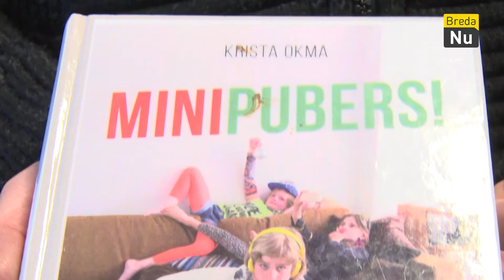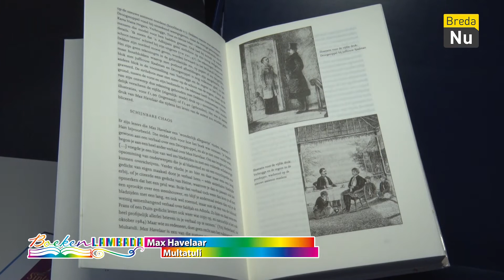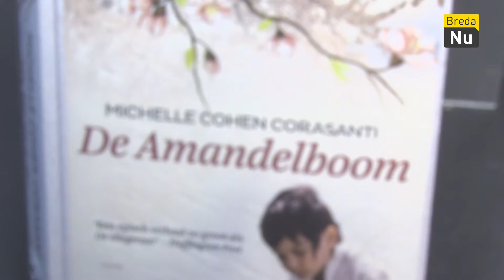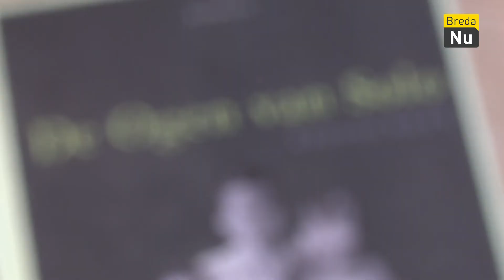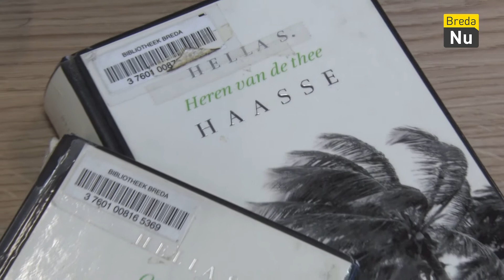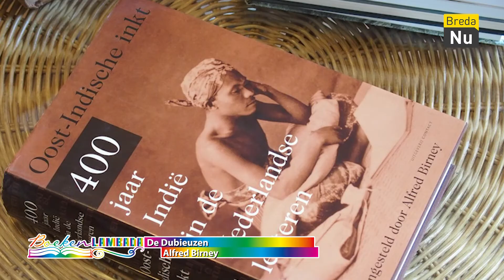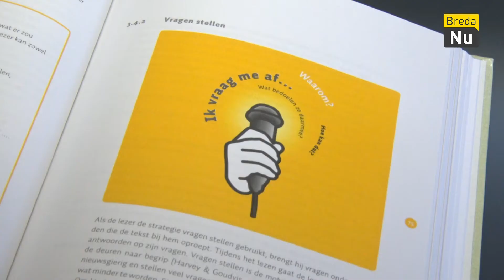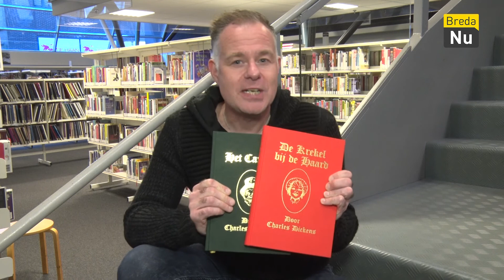Boekenlambada | S02E03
Een nieuwe aflevering van de Boekenlambada! Ga er weer lekker voor zitten want we hebben weer een hoop interessante boeken te delen!